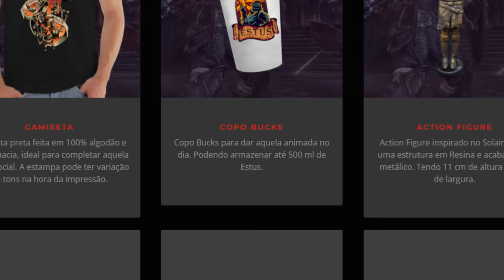3 armas RIDÍCULAS para build de FORÇA! Maior dano do JOGO!